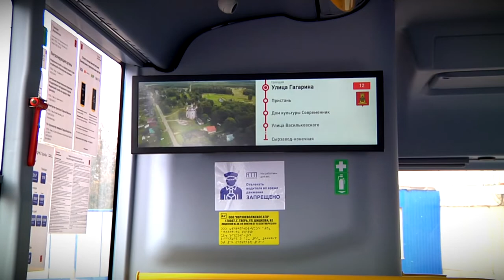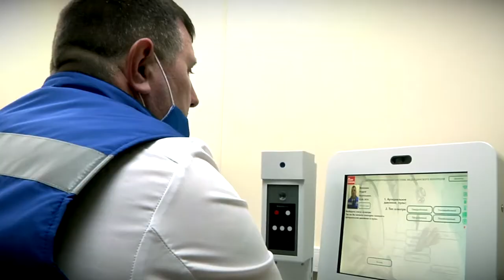В Конаковском районе запустили новую модель пассажирских перевозок